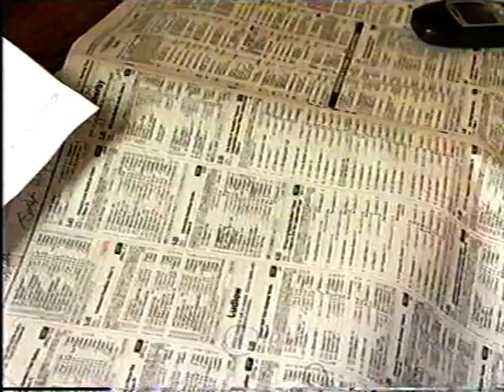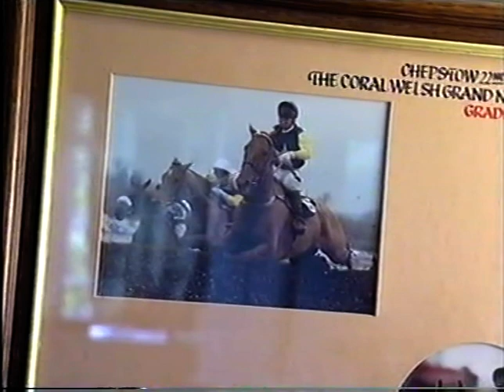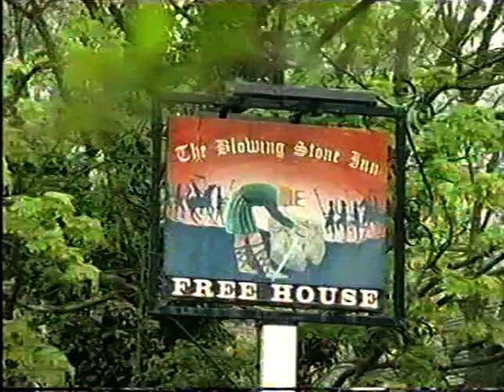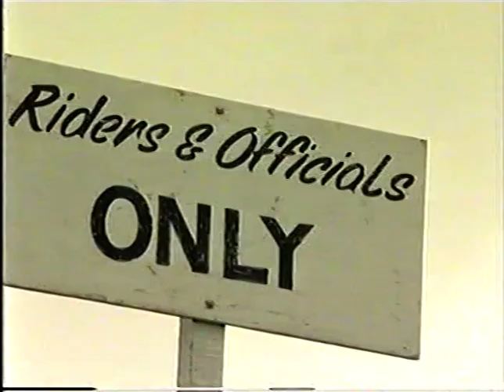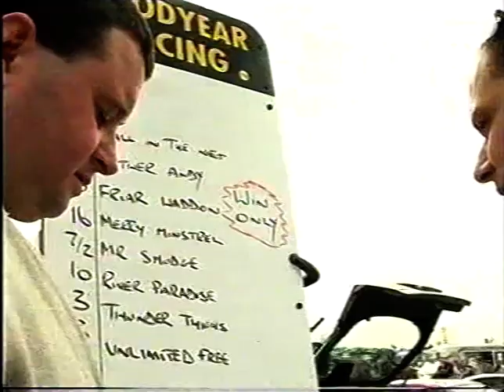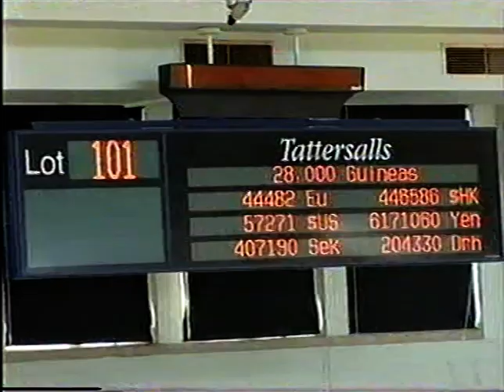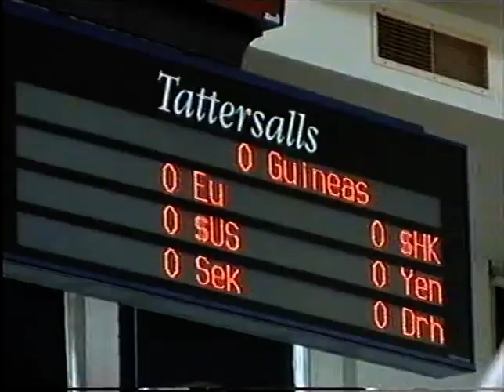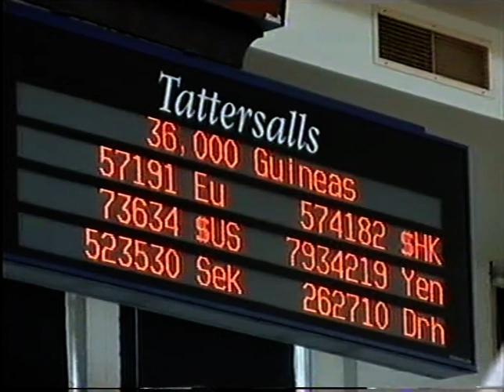Race Country The Valley of The Racehorse Episode 5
A packed episode featuring Henrietta Knight, Charlie Vigors at the Breeze Up auctions, Mick Channon and Luke Harveys. Apologies for a few sound problems